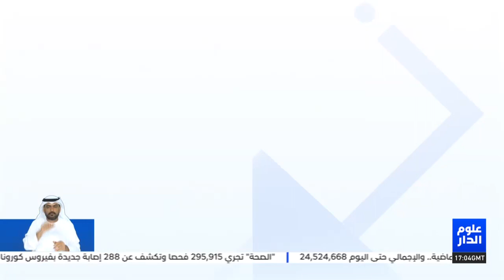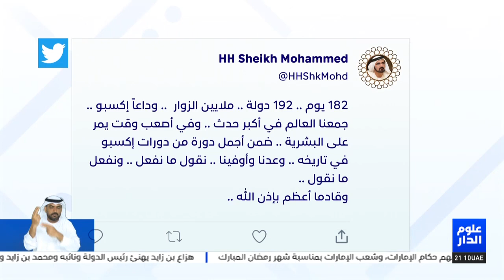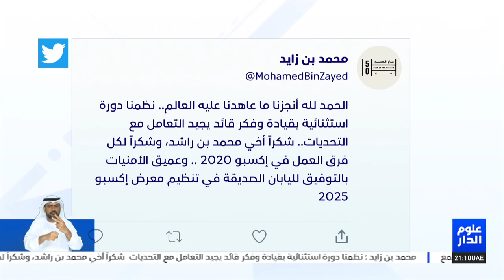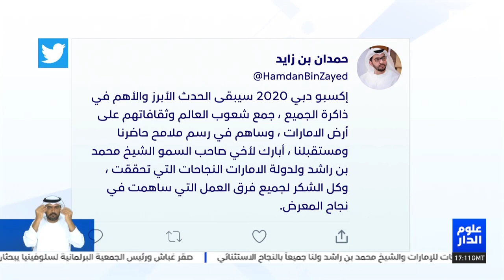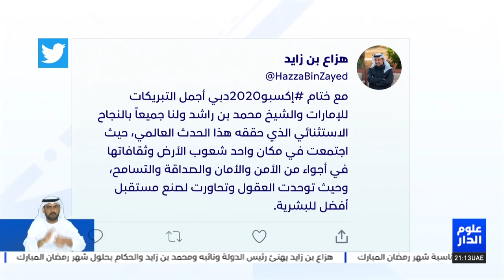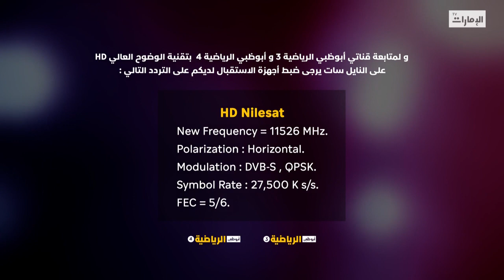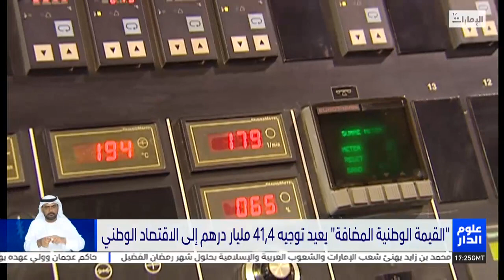نشرة أخبار علوم_الدار2 من مركز أخبار قنوات أبوظبي - ١-٤-٢٠٢٢